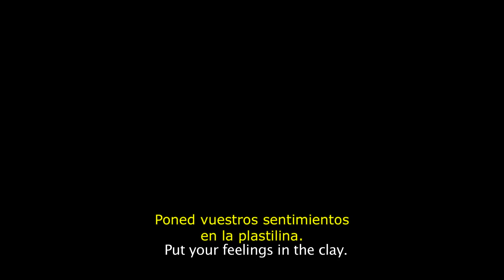Mulher do Pai (Cristiane Oliveira, 2017)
Sección Oficial Largometrajes Cinema Jove 2017
Cristiane Oliveira | 2017 | Brasil, Uruguay
Int.: Maria Galant, Marat Descartes, Verónica Perrotta, Áurea Baptista , Amélia Bittencourt, Jorge Esmoris, Fabiana Amorim, Liane Venturella, Diego Trinidad, Renan Goulart.

ESP | Nalu es una adolescente que debe cuidar de su padre ciego tras la muerte de su abuela. Cuando él es consciente de que su hija se está convirtiendo en una mujer, una perturbadora proximidad crece entre ellos. La extrañeza inicial se transforma en celos cuando Rosario, una profesora uruguaya, entra en sus  vidas.

VAL | Nalu és una adolescent que ha de cuidar del seu pare cec després de la mort de la seua iaia. Quan ell és conscient que la seua filla s’està convertint en una dona, una pertorbadora proximitat creix entre ells. L’estranyesa inicial es transforma en gelosia quan Rosario, una professora uruguaiana, entra en les seues vides.

ENG | Nalu is a teenager who must take care of her blind father after the death of his grandmother. When he is aware that his daughter is becoming a woman, a disturbing proximity grows between them. The initial strangeness turns into jealousy when Rosario, an Uruguayan teacher, enters their lives.